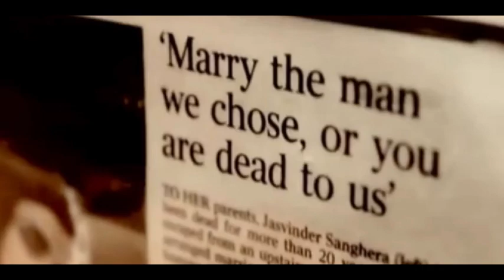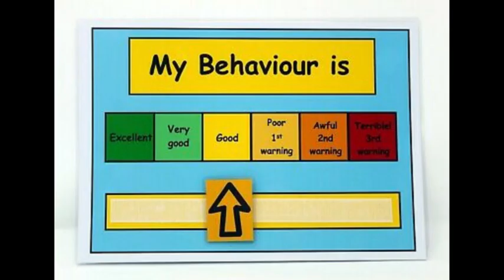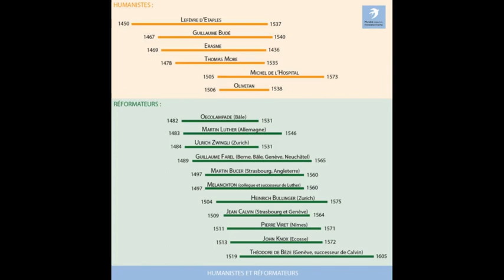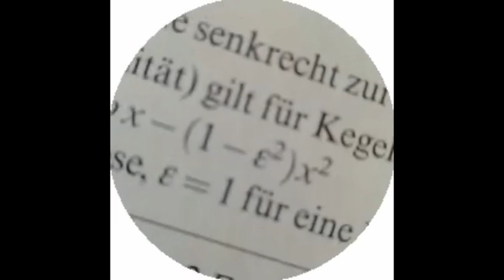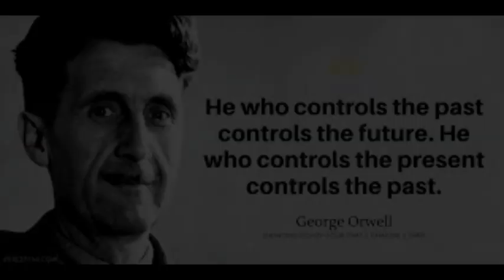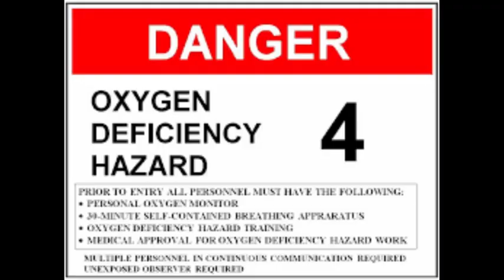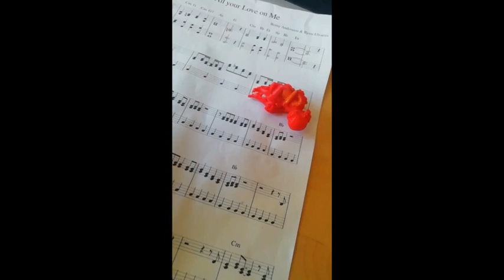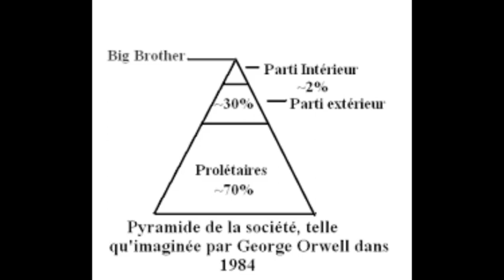Utopia - How it shapes humanity Q4.3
Grüße gehen raus an Kieran den Meisterlinguisten